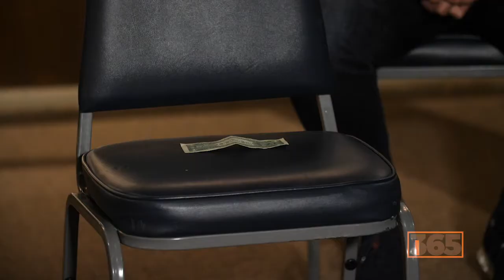How to use Networking to Grow Your Business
This Discussion focuses on using networking tactics to help grow your business. Let's face it, business is about relationships. It's who you know in a lot scenarios that will determine success. We focus this discussion on the initial meeting and follow up. We go over tactics for you to use online and in person to help you gain more contacts and true connections. A contact is just a person you meet and maybe grab a card from, but a true connection is when you actually take the time to follow up with this person and engage them further. We are joined by Atlanta's NetworKing Pro Networker Corey Moore along with our Panel Moderator Marc Parham and digital specialist Kevin C Pride and Brian Brown of Influencer 365 Digital Marketing Agency